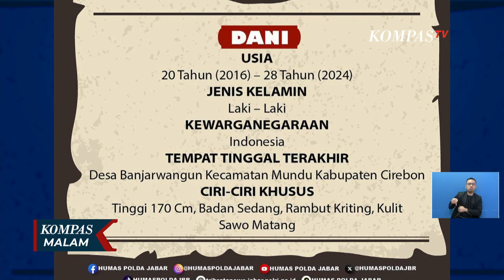Eks Wakil Bupati Cirebon Buka Suara Anaknya Dituduh Terlibat Kasus Vina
CIREBON, KOMPAS.TV - Keluarga mantan Wakil Bupati Cirebon, Wahyu Tjiptaningsih membantah jika anaknya terlibat kasus pembunuhan Vina.

Wahyu Tjiptaningsih membantah keterlibatan anaknya Ramadhani Purwadisastra dalam kasus pembunuhan Vina dan Eki. Pasalnya di tahun 2016, ramadhani saat itu masih berusia 11 tahun dan juga telah melaksanakan khitan di bulan April 2016.

Sebelumnya, Ramadhani disebut sebagai Dani salah satu dari 3 DPO kasus pembunuhan Vina.

Baca Juga Yakin Anaknya Bukan Pembunuh Vina, Ibu Pegi: Anak Saya Tidak Salah, Dia Hanya Seorang Kuli Bangunan di

Kompas TV
Independen | Terpercaya